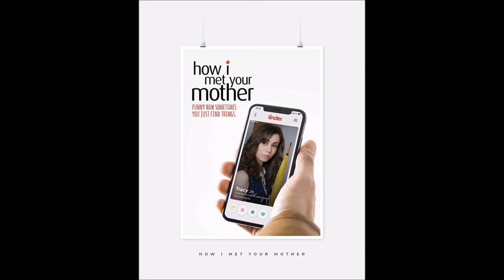TV Show Posters the COVID-19 Treatment Slideshow